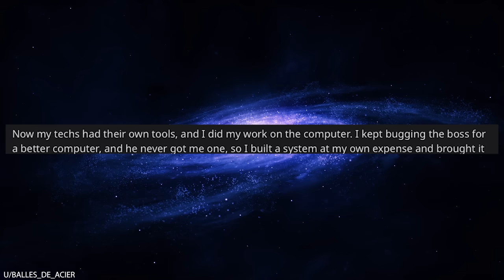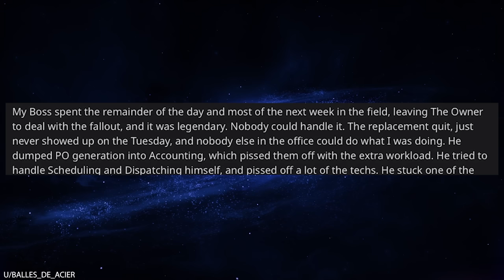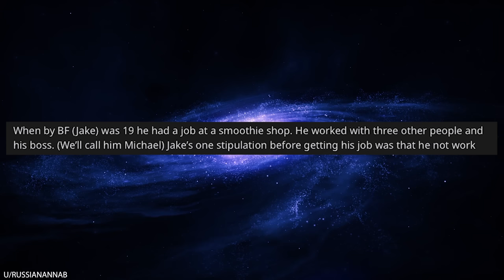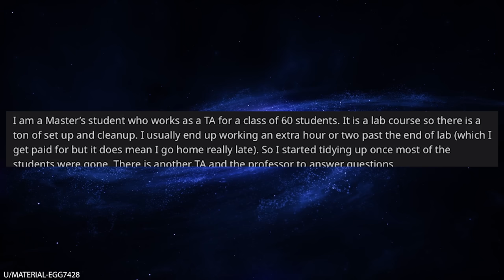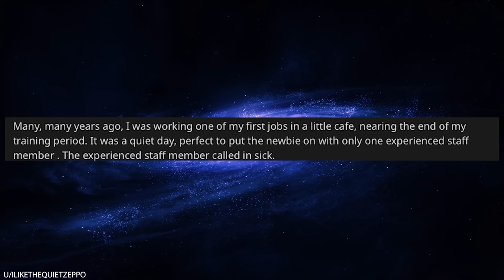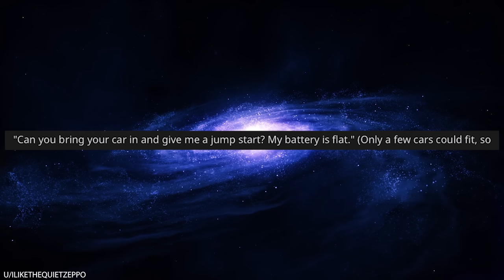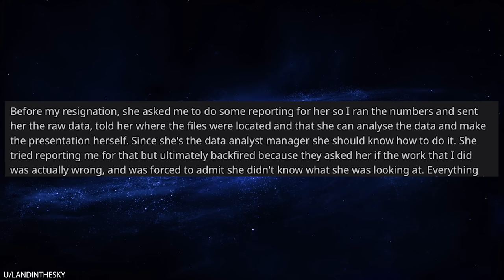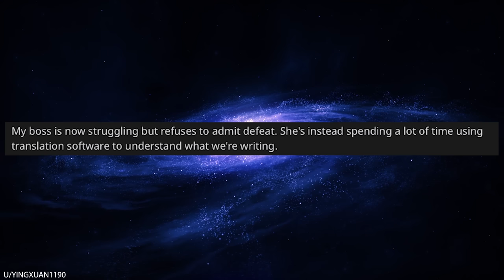r/Maliciouscompliance Fire Me? I'll Destroy Your Company!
0:00 Intro
0:09 New computer
4:08 Allergies
6:07 Ivy
6:54 Clean up
8:45 Emergency
11:48 PIP
14:25 Language